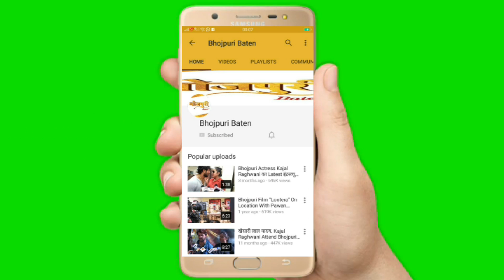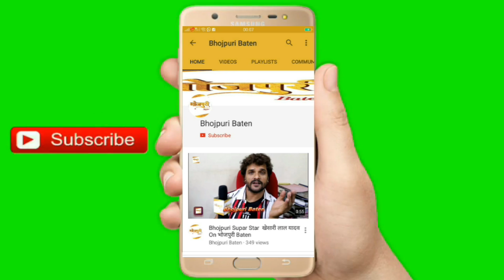"Arvind Akela Kallu" "Tanu Shree" Jawani Ki Rail Kahin Chhot Na Jaye - Last Day Shoot Bhojpuri Film